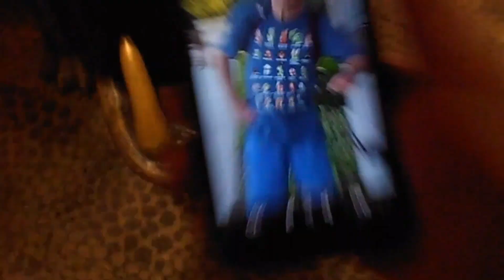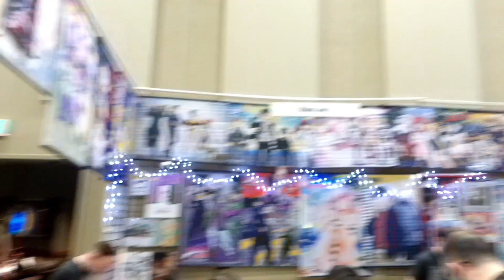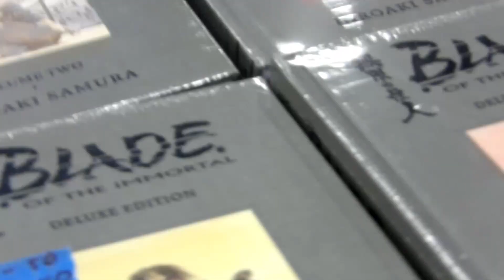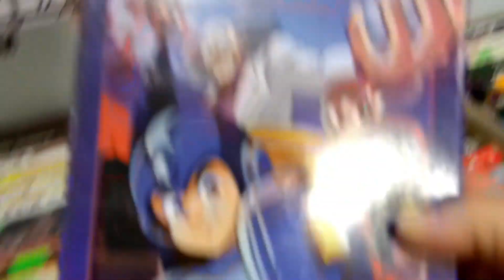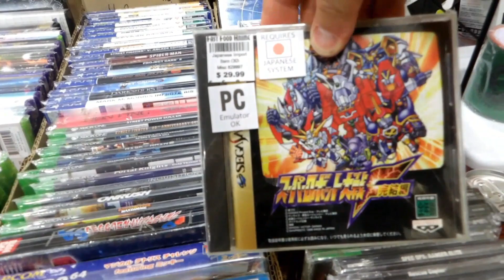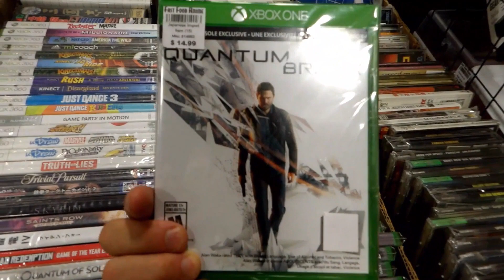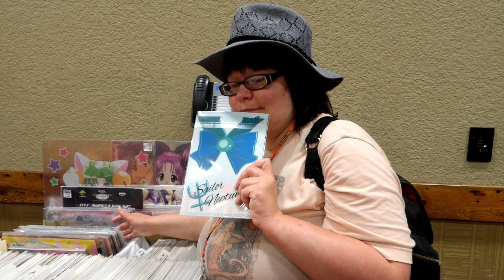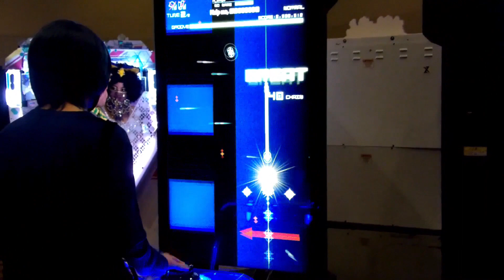Colossalcon 2022 Experience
In this video myself and Ms. Metallichick check out this years Colossalcon.